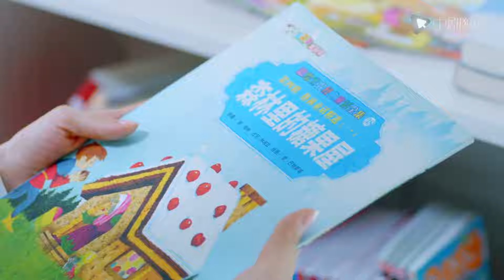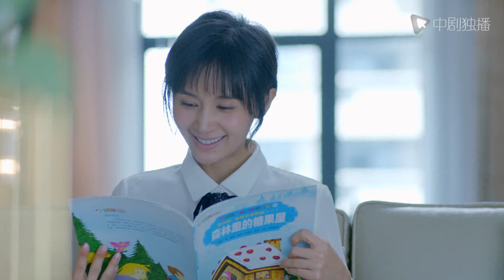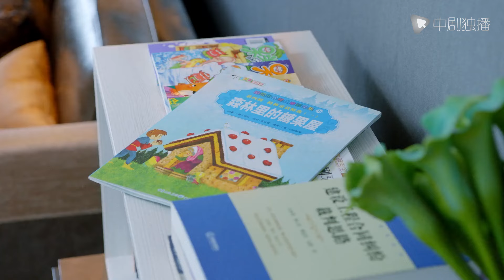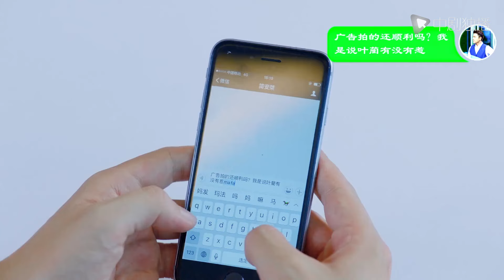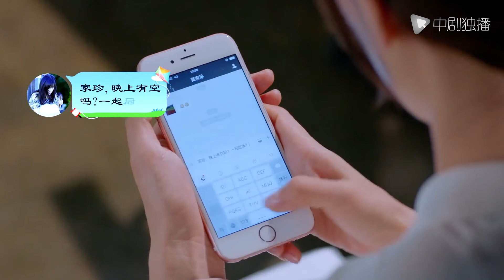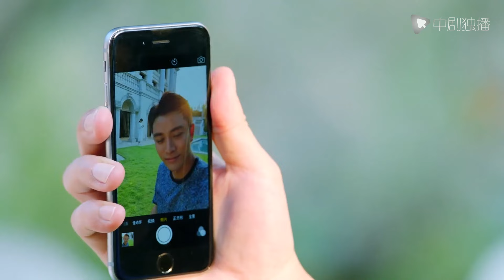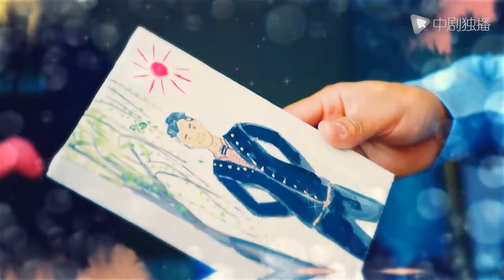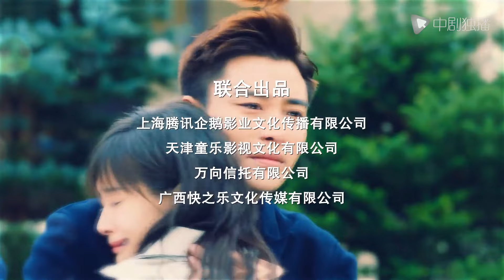何所冬暖何所夏凉 第8集（贾乃亮、王子文、孟子义 领衔主演）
何所冬暖何所夏凉 正在热播
► 播放列表：
► 剧情介绍
故事开始于六年前，简安桀（王子文 饰）在一次意外中犯下了无法挽回的错误，之后，她离开了家来到法国，在这六年间，简安桀的内心里都充满了悔恨和怨恨，悔恨自己当初做过的事情，怨恨不肯原谅她的家人。
　　实际上，席郗辰（贾乃亮 饰）一直在默默关注和帮助着简安桀。一场事故中，简安桀的眼睛和手受到了严重的伤害，失去了光明。在医院里，一个名为艾维斯的护工负责照顾她，艾维斯的温柔和耐心渐渐融化了简安桀内心里的坚冰，在他的精心照料下，简安桀渐渐恢复了健康，然而，当她想要看一看艾维斯的样貌时，后者却消失了。